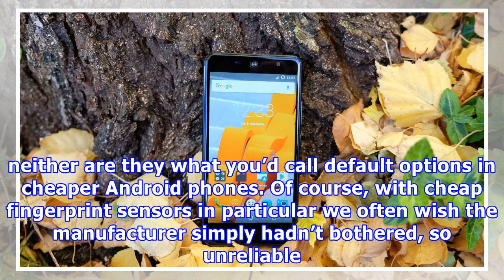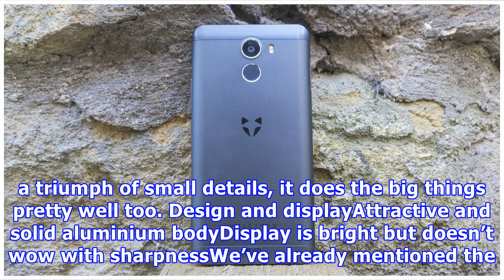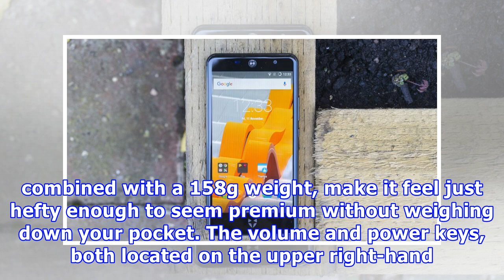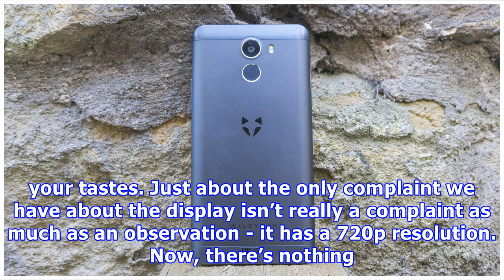Wileyfox Swift 2 Plus review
The Wileyfox Swift 2 Plus saw the upstart British phone manufacturer hit its stride, and while it's now two years since its arrival this budget phone still offers great value for money. Update: The Wileyfox Swift 2 Plus may be getting on a bit, but it's now even cheaper, and it's running the latest version of Android. It's still a cheap phone that's worth considering. Of course, the Wileyfox Swift 2 Plus isn’t alone in pushing the affordable smartphone envelope these days. It may not have been s...